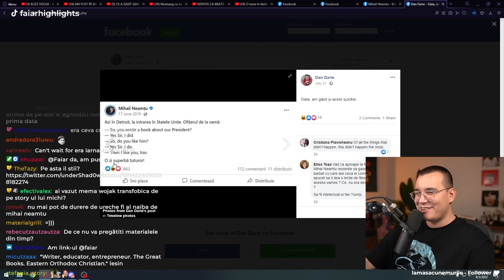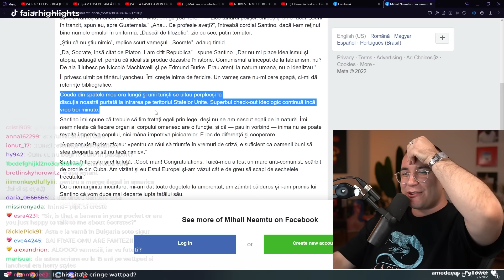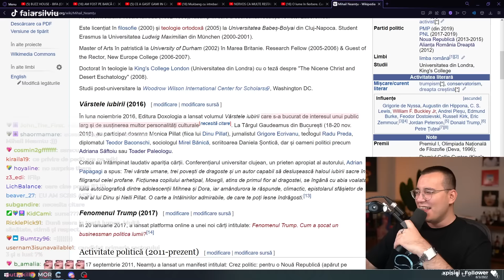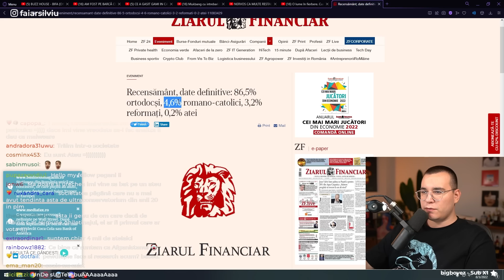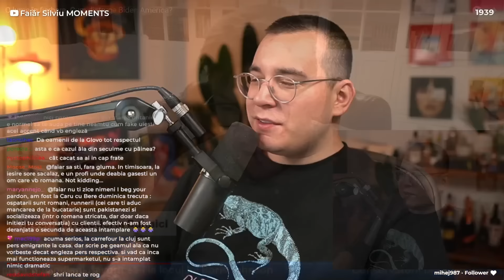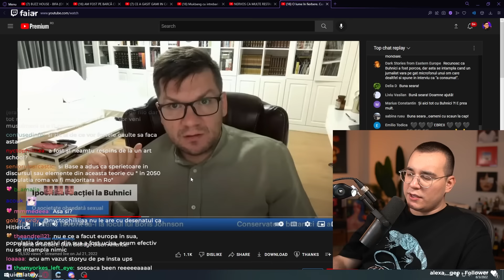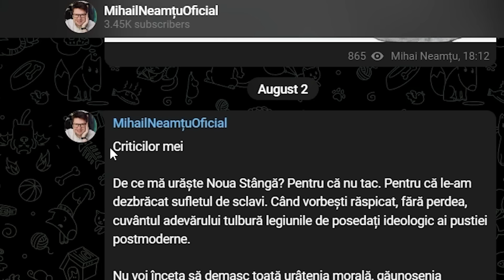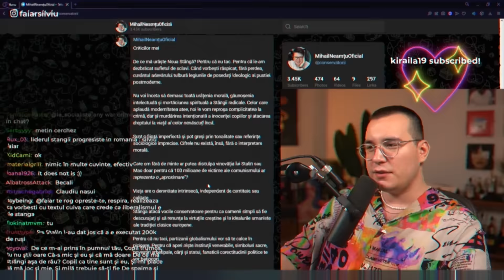MIHAIL NEAMȚU ESTE CEL MAI MARE SNOWFLAKE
Faiăr se uită la câteva momente clasice marca Mihail Neamțu, momente în care omul politic reușește, în repetate rânduri, să se facă de râs. Oare acesta este începutul Joker-arcului lui Michi?

00:00 - 00:24 - Intro
00:25 - 15:50 - Neamțu și Bărbații în Uniformă
15:51 - 22:10 - Cine este Mihai Neamțu
22:11 - 01:03:09 - Mihai Neamțu se prostește pe live + invitație la dezbatere
01:03:10 - 01:18:41 - Mihail Neamțu pe Telegram + dezvoltarea ideii de dezbatere
01:18:42 - 01:19:03 - Outro